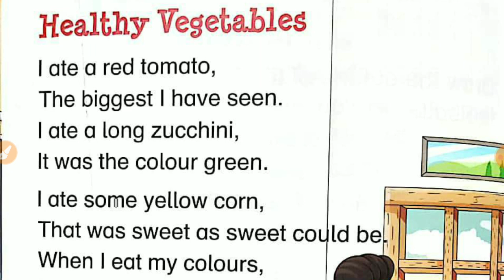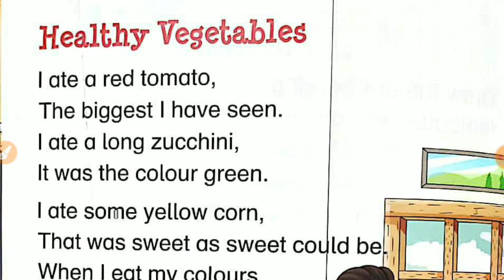Healthy vegetables | bachchon ki kavita - हैल्दी वेजिटेबल्स | LKG children's poem | rhyme बालकविता